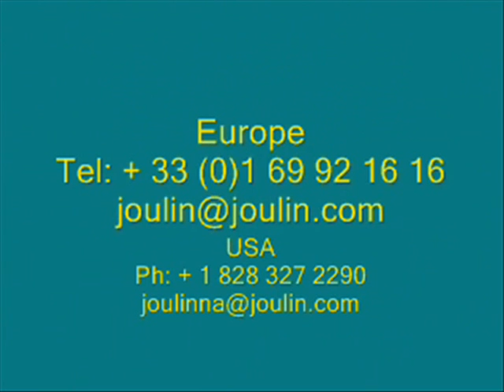Joulin vacuum grippers : glass jars depalletizing